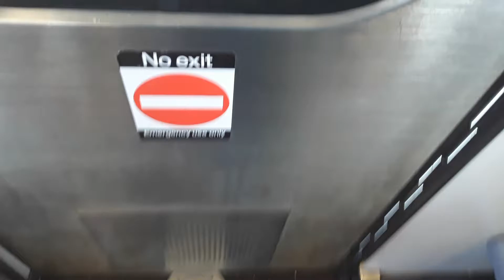Riding Inside A Late Brooklyn Bound 4 Train (R142A) Skipping Few Local Stops Due To Late Timing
Taken on November 3rd 2019